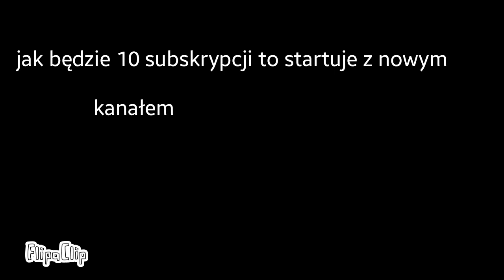Nowy kanał za 10 subskrypcji